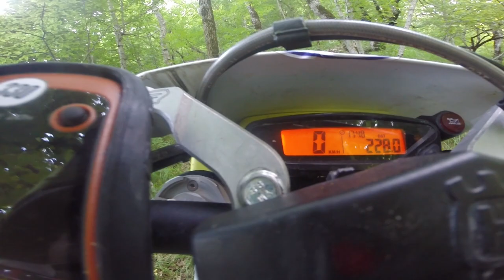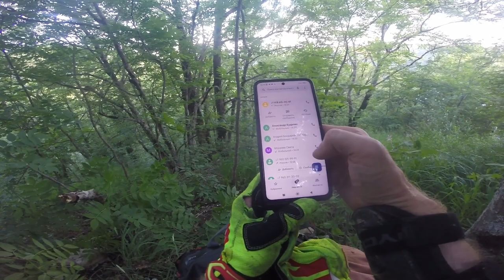Тхача гочук Серебро